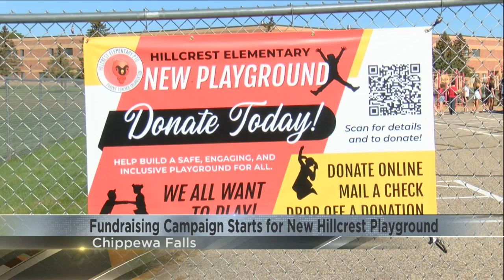Fundraising campaign kicks off for new Hillcrest Elementary School playground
Hillcrest Elementary School is looking to build a new playground that hopes to be accessible for all students.